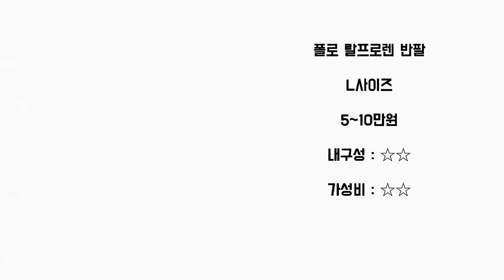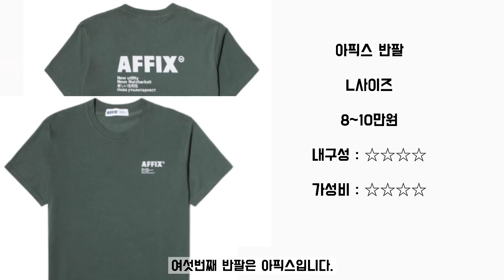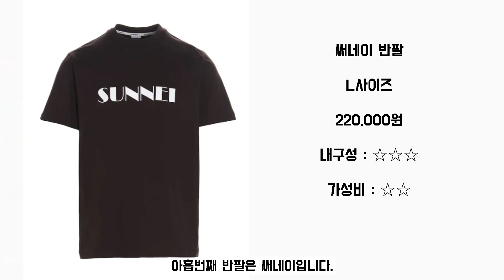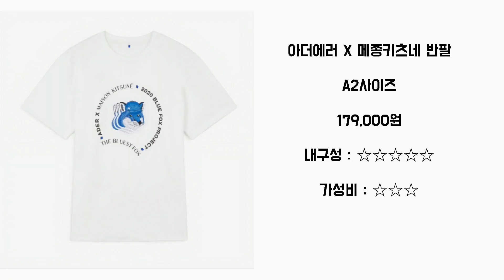브랜드 반팔 추천 비교 / 여름 반팔 코디 / 하이엔드 반팔 추천